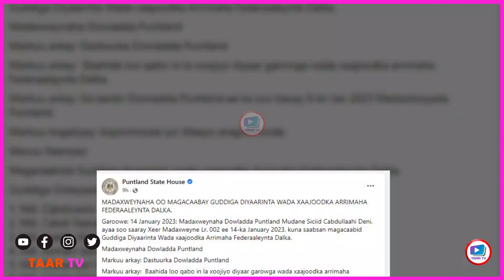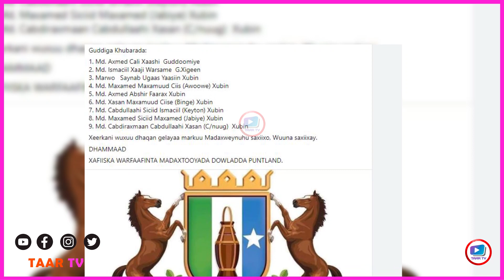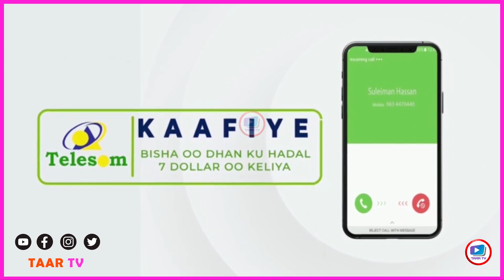Wararkii u danbeeyey Kiiniya oo Beenisay inay Safaarad Ka Furanayso Somaliland & Muqdisho oo hawshaa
ATEENKA U TAAGO TAAR TV,WAA TELEFISHAN SOOMAALIYEED 00 MADAX BANAAN